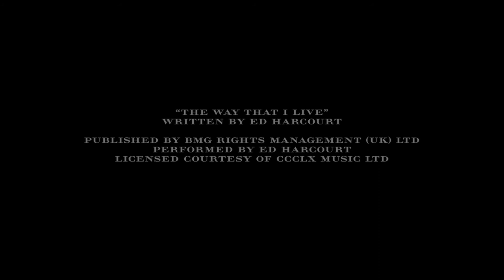Muse Arabia/ BURBERRY